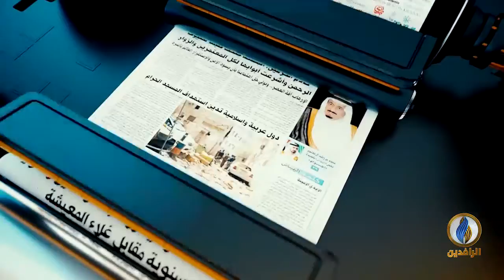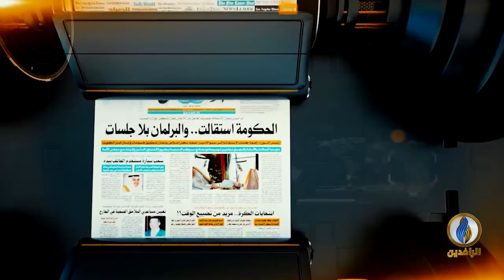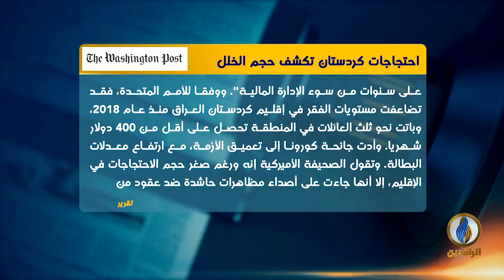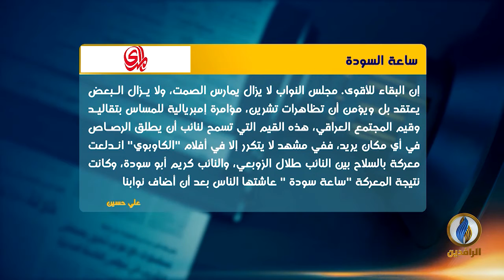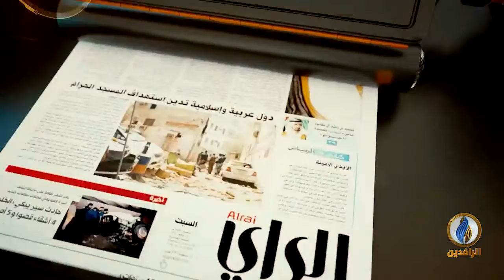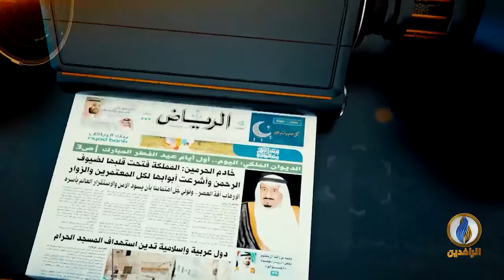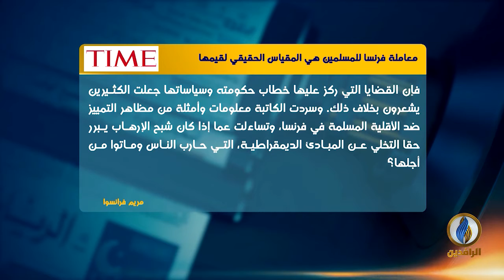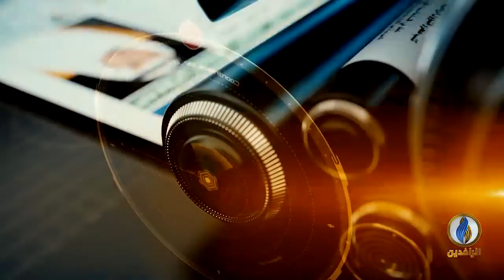صدى_الأقلام | 13 - 12 - 2020